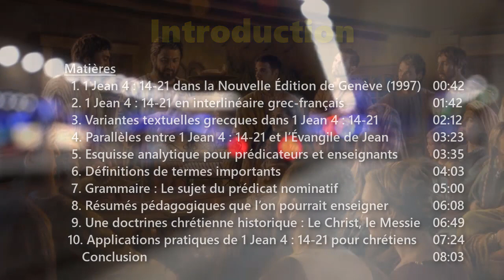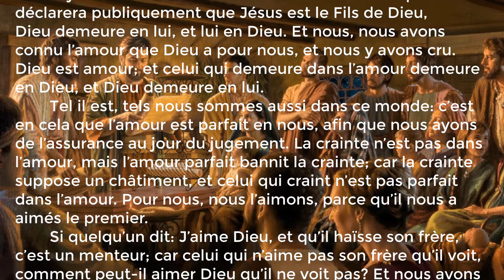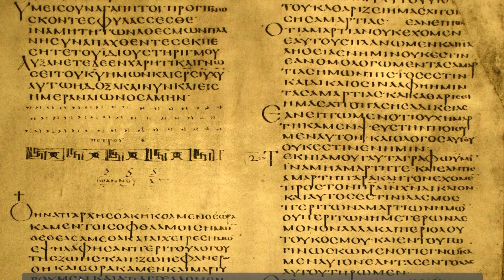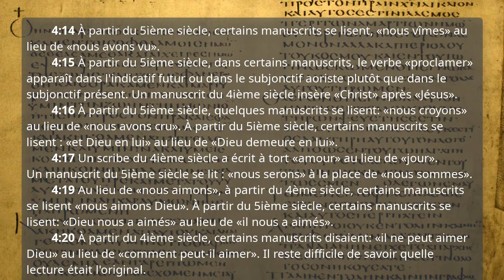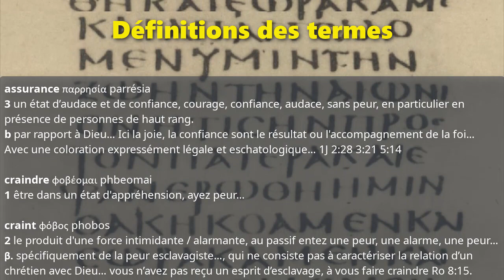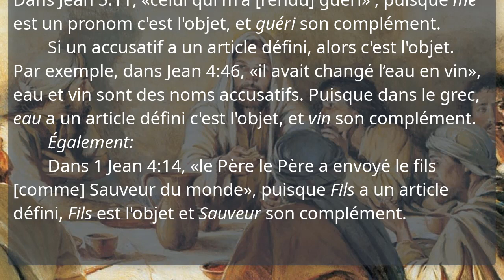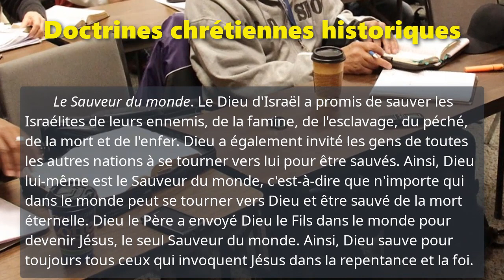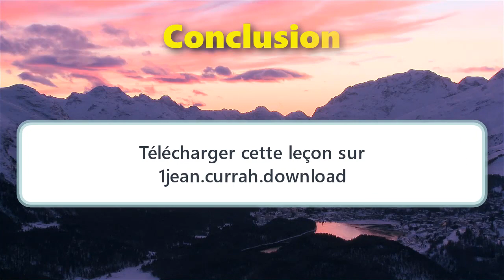Première Épître de Jean, Leçon 11, 1 Jean 4 : 14-21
1jean.currah.download Septembre 2019

MATIÈRES
  1. 1 Jean 4 : 14-21 dans la Nouvelle Édition de Genève (1997)
  2. 1 Jean 4 : 14-21 en interlinéaire grec-français
  3. Variantes textuelles grecques dans 1 Jean 4 : 14-21
  4. Parallèles entre 1 Jean 4 : 14-21 et l’Évangile de Jean
  5. Esquisse analytique pour prédicateurs et enseignants
  6. Définitions de termes importants
  7. Grammaire : Le double accusatif, le complément de l’objet du verbe
  8. Résumés pédagogiques que l’on pourrait enseigner
  9. Doctrines chrétiennes historiques
10. Applications pratiques de 1 Jean 4 : 14-21 pour chrétiens

ESQUISSE
Partie 3 : Notre foi chrétienne 3.19 – 5.5
XI. Nous avons le Sauveur du monde 4.14-21
A. Le Père envoya le Fils Sauveur 4.14-16a
 1. Les apôtres l’ont vu 4.14
  a. Il est le Fils de Dieu 4.15
  b. Nous le confessons
  c. Dieu demeure chez nous
 2. Nous avons cru à l’amour du Père 4.16a
B. Dieu est amour 4.16b-18
 1. On a communion avec Dieu 4.16b
 2. On a confiance au jugement 4.17
 3. On suit l’exemple de Jésus
 4. On n’a plus de crainte 4.18
C. Nous aimons les autres 4.19-21
 1. Dieu nous a aimés 4.19
 2. Qui n’aime pas est menteur 4.20
 3. Dieu nous a commandé d’aimer 4.21